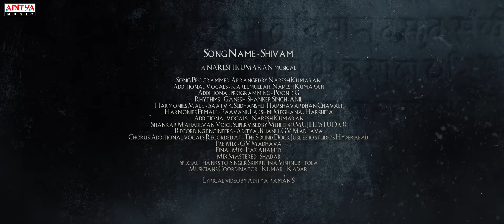Shivam - The Spirit Of Gaami Lyrical Video | Vishwak Sen | Vidyadhar | Shreemani | Naresh Kumaran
Presenting you the uplifting musical experience by the song "Shivam: The Spirit of Gaami" from the movie "Gaami," featuring VishwakSen and directed by Vidyadhar. This energetic track is sung by ShankarMahadevan and beautifully composed by NareshKumaran.

Gaami chronicles the adventurous journey of Shankar- a wounded, reluctant, and reclusive Aghora on his quest to find the cure for his very rare condition- ‘an inability to experience any human touch’.  But this adventure for cure would be fulfilled, only when he can confront and conquer his destiny that becomes intertwined with other characters.

Song Name :- Shivam - The Spirit Of Gaami
Singer :- Shankar Mahadevan
Lyrics :- Shreemani
Additional Vocals :- Kareemullah, Naresh Kumaran
Song Programmed & Arranged by Naresh Kumaran
Additional programming :- Poonik G
Rhythms :- Ganesh, Shanker Singh , Anil
Harmonies Male :- Saatvik, Sudhanshu, Harshavardhan Chavali
Harmonies Female:- Paavani , Lakshmi Meghana , Harshita

Shankar Mahadevan Voice Supervised by Mujeep @(MUJEEPSTUDIO)
Recording engineers :- Aditya , Bhanu , GV Madhava
Chorus & Additional vocals Recorded at :- The Sound Dockk & Jubliee 10 studios Hyderabad
Pre Mix :- GV Madhava
Final Mix by Ijaz
Mastered by Shadab Rayeen
Special thanks to Singer Srikrishna
Musicians Coordinator :- Kumar Kadari
Lyrical video by- Aditya Raman s

Starring :- Vishwak Sen, Chandini Chowdary, M G Abhinaya, Mohammad Samad.

Movie Details:-
Director:- Vidyadhar kagita
Producer:- Karthik Sabareesh
Co producer - Swetha Moravaneni
In Association with - Swetha Vahini Studios, Vishwaksen Cinemas, Tamada Media, Clown Pictures
Presents by:- V Celluloid
Screenplay:- Vidyadhar Kagita, Pratyush Vatyam
DOP:- Vishwanath Reddy ch
Production Designer:- Pravalya Duddupudi
Costume Designers:- Anusha Punjala, Rekha Boggarapu
Editor:- Raghavendra Thirun
Vfx supervisor:- Sunil Raju chinta
Original Background score:- Naresh Kumaran
Songs composers:- Sweekar Agasthi, Naresh kumaran
Lyrics: - Sanapati Bharadwaj patrudu, ShreeMani, Lakshmi priyanka
Sound Design: - Sachin sudhakaran, Hari haran. M (Sync Cinema)
Mixing: - Aravind Menon
Colorist: - Vishnu Vardhan K